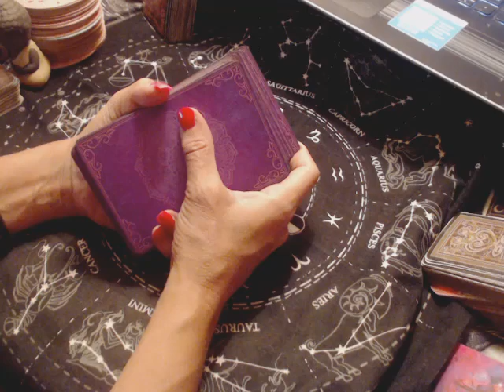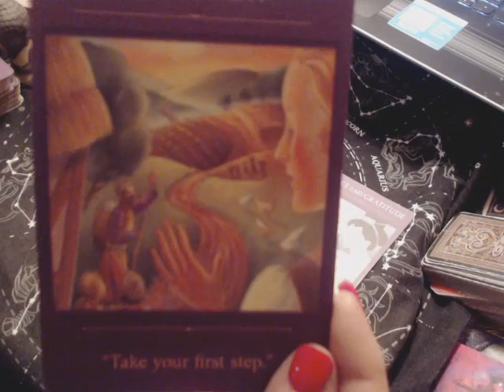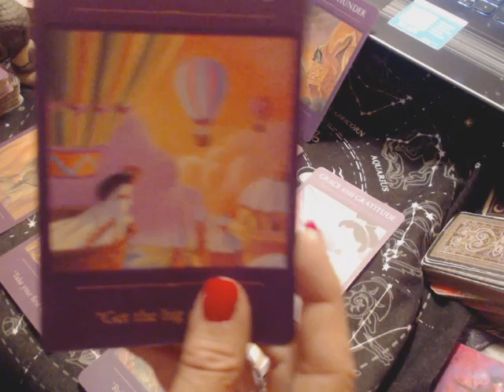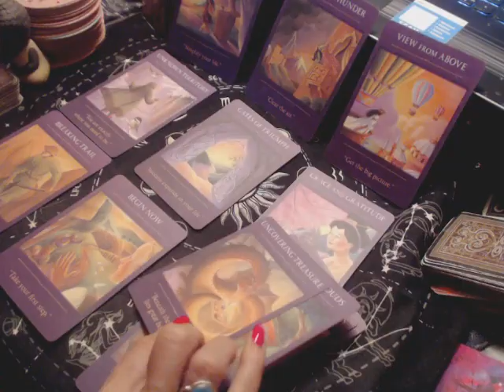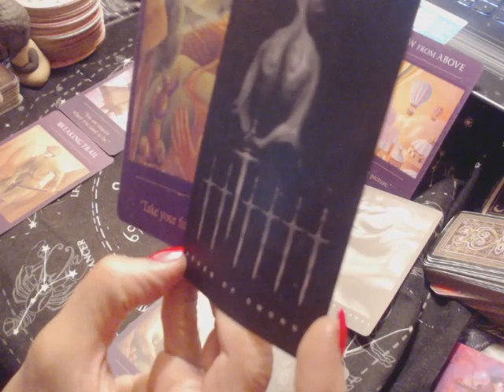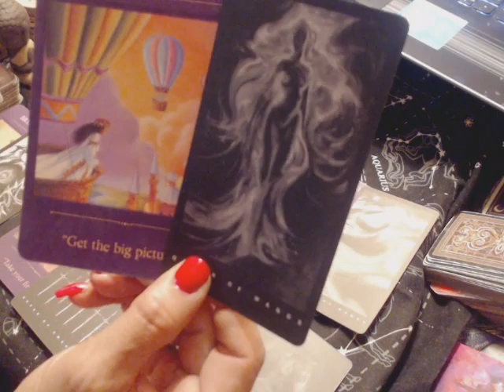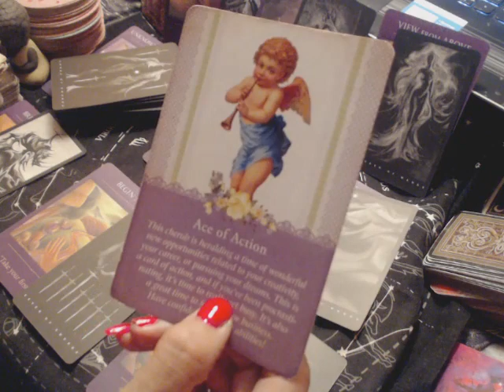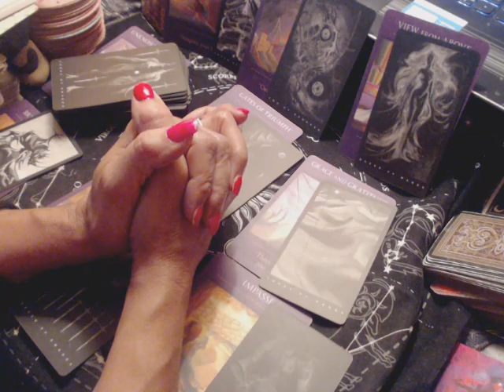DAILY Spiritual Advice - JUNE 14th, 2022 [[ A Breakthrough is at Hand! ]]